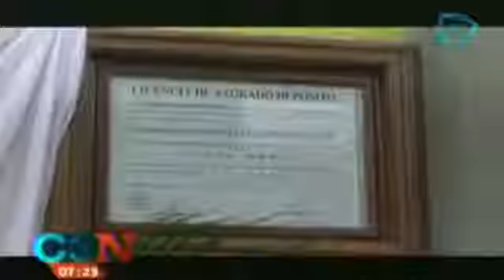5805 rizne Cadena 3 Capilla histórica 'desaparece' en Tlaxcala